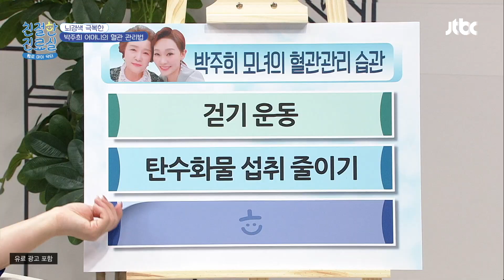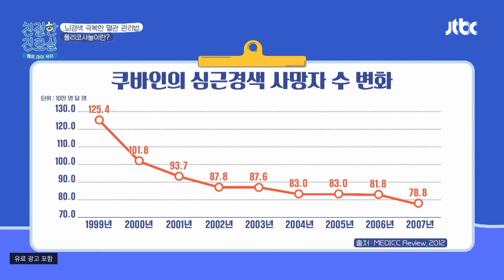콜레스테롤 감소에 도움을 주는 '폴리코사놀'이란? | 친절한 진료실 173회 | JTBC 240520 방송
콜레스테롤 감소에 도움을 주는 '폴리코사놀'이란?